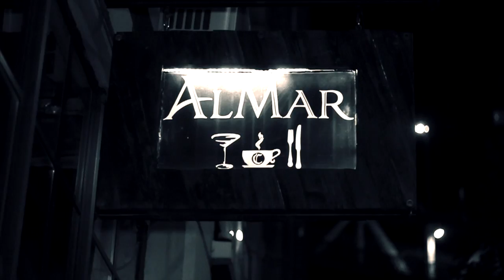JOE CARTER 'THE RETURN' (REVISED).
BY.  KNEWLIFEMEDIA FILMS